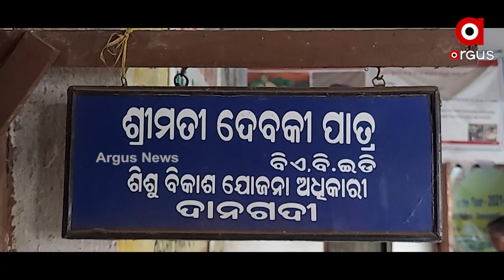Jajpur: Three destitute children in search of support to live on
Lack of Odisha Government Support makes life of 3 destitute children Pathetic, they are in extreme need of a proper house and regular financial support. These orphans are living in plight at kantipur of danagadi block, Jajpur district.